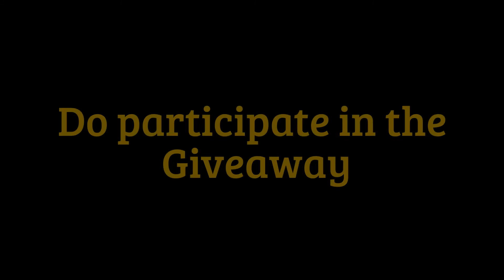Jive Body Spray Review | Cheapest Deodorant | GIVEAWAY ANNOUNCEMENT | (CLOSED)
In this Video I'm reviewing Jive Body Spray..These are  the one of the cheapest deodorant available in the market.. And yes these are of good quality too..

I got this from RELIANCE TRENDS STORE

1. Mischief
2. Crush

With this Here I'm announcing a very exciting Giveaway for you girls..

1st winner will gonna get Sivanna eyeshades+ blush kit..

2nd will gonna get Sivanna Blush..

3rd will gonna get Gina Glam Lipstick..

Sivanna is such a good brand.. and these days it's trending too much..

3. Leave a video request or anything related to me or my channel in the comment section so that I can notice you guys..(It would be helpful for me to select the winners)

Prizes purchased from - Charis Enterprises
3rd prize is from their side❤❤